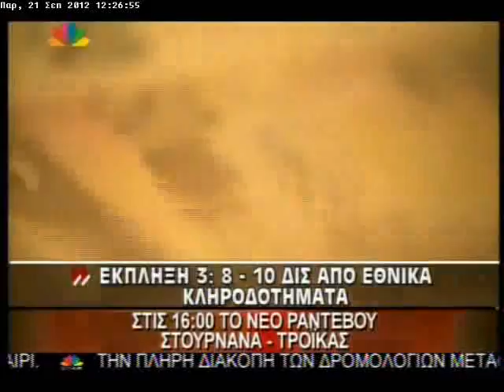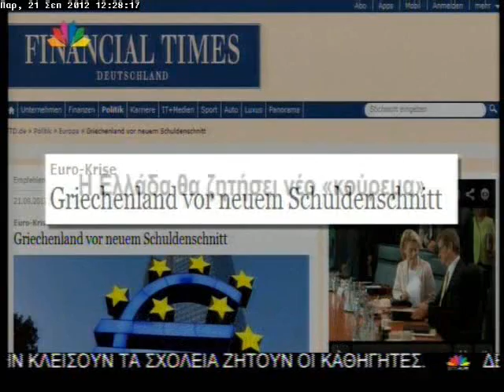21.9.12-Στις 16:00 το νέο ραντεβού Στουρνάρα-Τρόικας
Μεσημεριανο δελτίο ειδήσεων - Παρασκευή 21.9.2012 - με την Ελένη Τσαγκά.
"Στις 16:00 το νέο ραντεβού Στουρνάρα-Τρόικας"